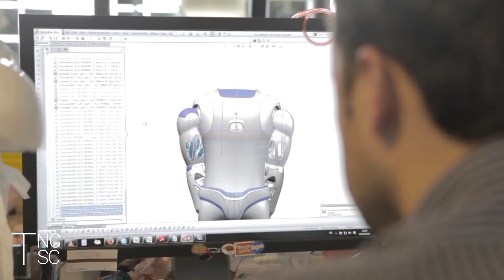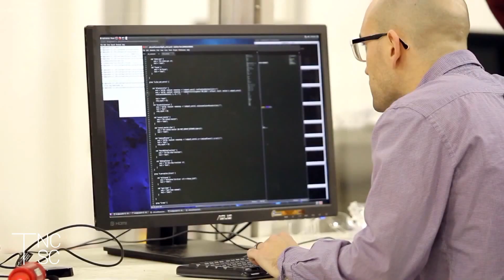Top 5 Humanoid Robots of 2015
As the world of robotics gets more and more interesting, we have collaborated a the slide of the top 5 robots in the current world, that resembles humans